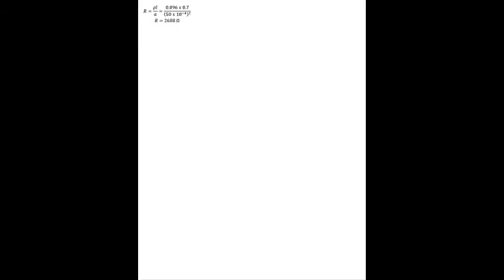Semiconductor question 1